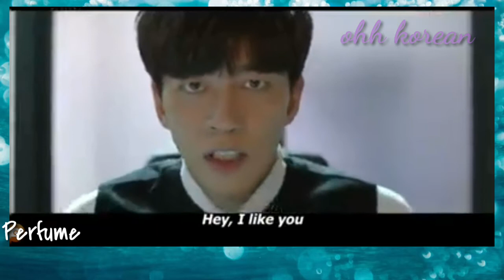Perfume funny scene / kim min yu / shin sung rok / ko won hee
Humiliation song aegyo 😂